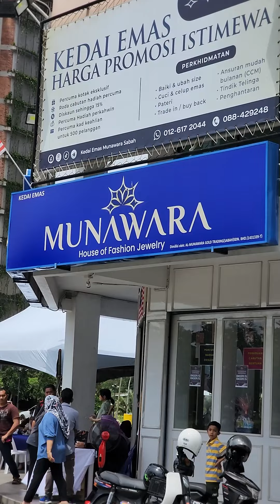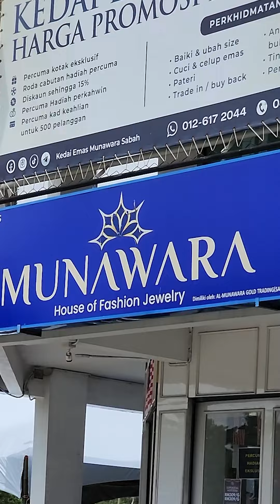Gelang tangan kena ragut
Gelang tangan isteri kena ragut